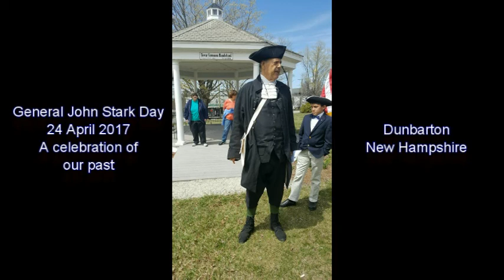General John Stark Day Celebration 24 April 2017 Dunbarton, New Hampshire USA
John Stark (August 28, 1728 – May 8, 1822) was a New Hampshire native who served as an officer in the British Army during the French and Indian war and a major general in the Continental Army during the American Revolution. He became widely known as the "Hero of Bennington" for his exemplary service at the Battle of Bennington in 1777.
John Stark was born in Londonderry, New Hampshire[1] (at a site that is now in Derry) in 1728. His father was born in Glasgow, Scotland to parents who were from Wiltshire, England,[2] who met his wife when he moved to Derry in Ireland.[3] When he was eight years old, he and his family moved to Derryfield (now Manchester), where he lived for the rest of his long life. Stark was married to Elizabeth "Molly" Page, with whom he had 11 children including his eldest son Caleb Stark.

On April 28, 1752, while on a hunting and trapping trip along the Baker River, a tributary of the Pemigewasset River, he was captured by Abenaki warriors and brought back to Canada but not before warning his brother William to paddle away in his canoe, though David Stinson was killed. While a prisoner of the Abenaki, he and his fellow prisoner Amos Eastman were made to run a gauntlet of warriors armed with sticks. Stark grabbed the stick from the first warrior's hands and proceeded to attack him, taking the rest of the warriors by surprise. The chief was so impressed by this heroic act that Stark was adopted into the tribe, where he spent the winter. Alternatively, in The Invasion Within, Axtell describes how colonists were often abducted by Indians and inducted into their tribes as members through such a ceremony of running the gauntlet.

The following spring a government agent sent from the Province of Massachusetts Bay to work on the exchange of prisoners paid his ransom of $103 Spanish dollars and $60 for Amos Eastman. Stark and Eastman then returned to New Hampshire safely.

FILMED, EDITED AND PRODUCED BY BILL WYNNE, PUBLISHER - follow Goffstown Today on facebook and twitter.